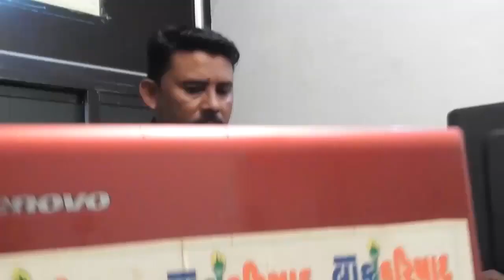RAJKOT PHULCHHAB CHOK PASE AVEL KHODIYAR HOTEL MA MARAMARI NO BANAV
Editor : Ramesh K dhakan
Sub Editor : Satish Vadukar
Managing Director : RG Sarvaiya